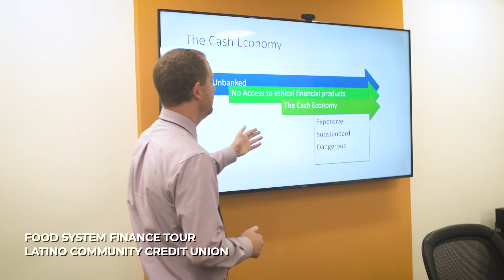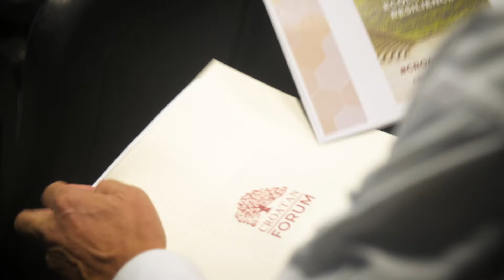What is the Croatan Forum?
For more information about participating in the Forum or sponsoring the event, please

The Croatan Forum is a new gathering for leaders to engage in deep discussion of pressing issues at the critical nexus where finance, sustainability, and economic development intersect.

The inaugural Croatan Forum took place October 2-4, 2018, at the Full Frame Theater in Durham, NC. Due to the COVID-19 pandemic, the Croatan Forum has been postponed to Fall 2021.